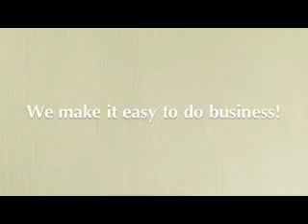Leawood, KS Ford Dealer